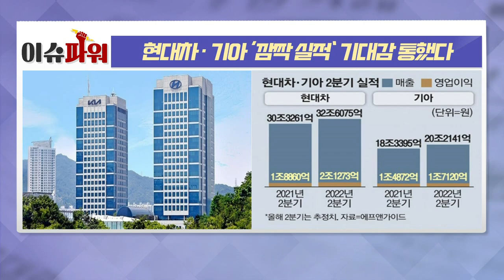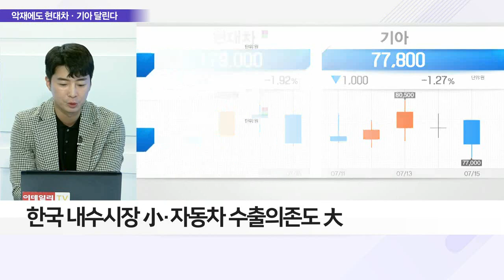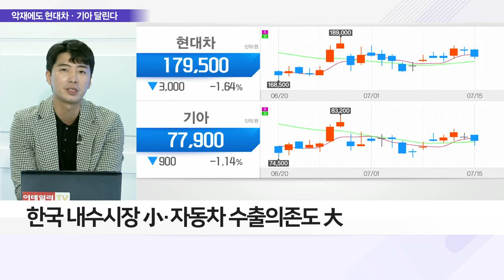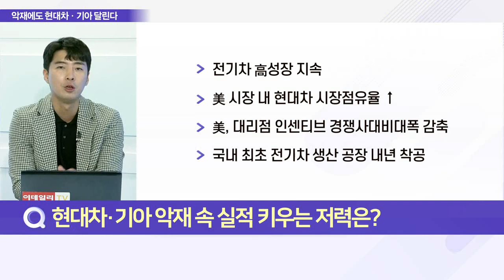현대차·기아 ‘깜짝 실적’ 기대감 통했다_이슈 파워 (20220715)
Q. 현대차·기아 악재에도 호실적, 퀀텀 점프 이루나?
Q. 현대차·기아 악재 속 실적 키우는 저력은?